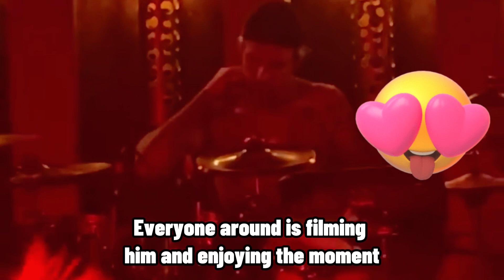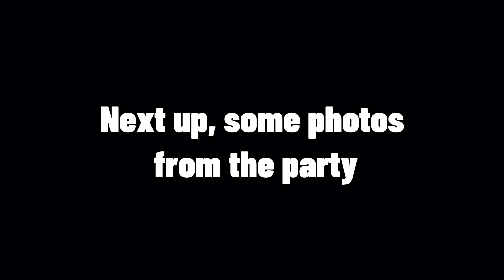Justin Bieber and Hailey Bieber spending Halloween in Los Angeles, California